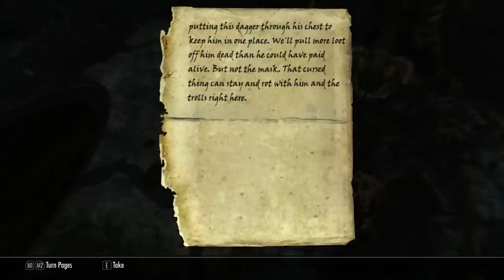Let's Roleplay The Elder Scrolls V: Skyrim Episode 32 "Queen of Ice"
Leon hears an all too familiar noise upon exiting the ruin.

Mod List:

Convenient Horses
360 Wallk & Run Plus
Blocking Animation Pack
The Dance of Death
Immersive Armors
Skyrforge Shields
Silent Hero - (stop player sounds)
Open Cities
Supreme Storms
True Storms
Followers as Companions
Dynamic Things
Reduced NPC greeting distance
Realistc Rag Dolls & Force
True Dragon Born
When Vampires Attack
Dine With Followers
Immersive Detection of NPCS
Immersive Patrols
Better Vampires
HDT Physics Extentions
Jaxonz Utilities
Skyforge Weapons
Apachi Hair
Unofficial Skyrim Patch
Alternate Start
DYNAVISION
Footprints
iHUD
Wet & Cold
Frostfall
SkyUI
Chesko Wearable Lantern
Dr Bandolier
Enhanced Camera Mod
Realistic Needs & Diseases
Skyrim Redone
Puppeteer
Equipping Overhaul
Warburg's 3D Painted Map
Real Vision ENB
Realistic Werewolves
Death Alternative
Bellyaches Animal and Creature Pack
Hunterborn

Music: Aionios - Epic by Joel Martinson (license available upon request)